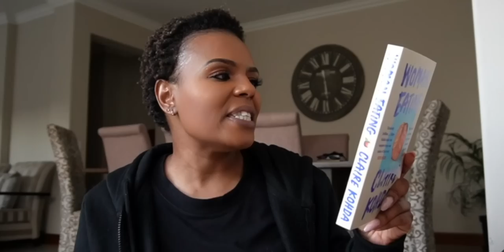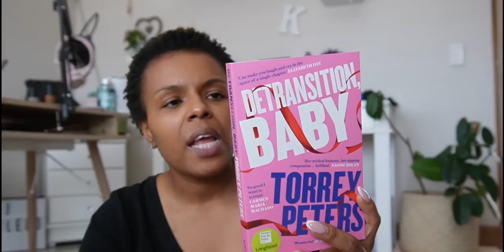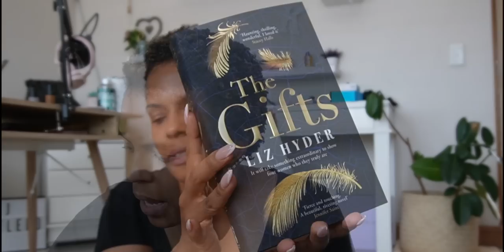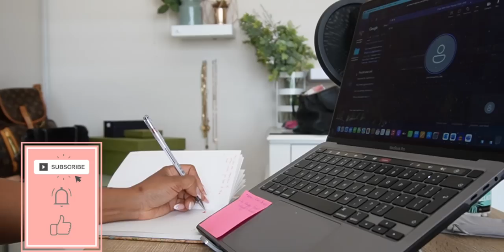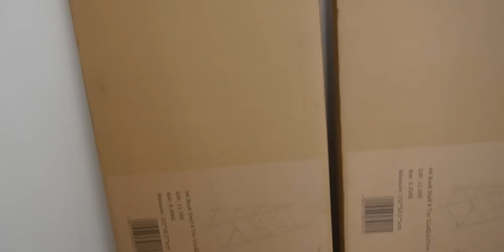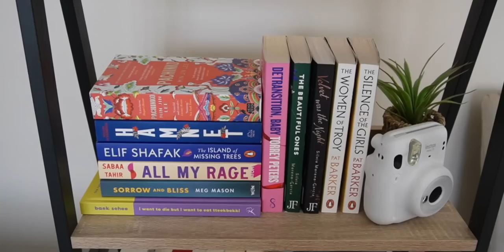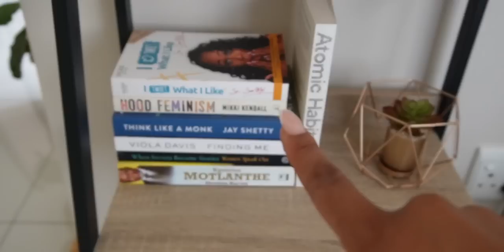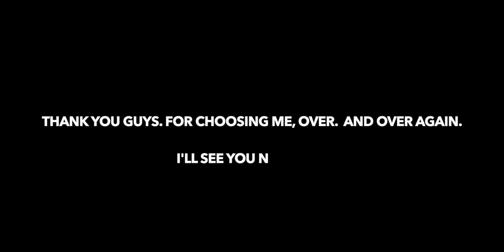VLOGTOBER 14||Days Of My Life| Lunch date, PR gifts, Katleho DIY Bookshelves, Cook with Me & More!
Hell Y'all,

Welcome to another Vlogtober Vlog!!
This time around I'm building my own bookshelves, opening PR drops and spending some time at home doing what I love to do.

xoxo
JK

JK.

Hi!

K.